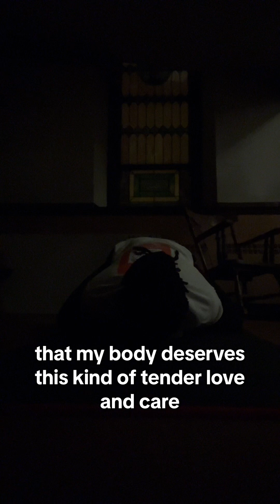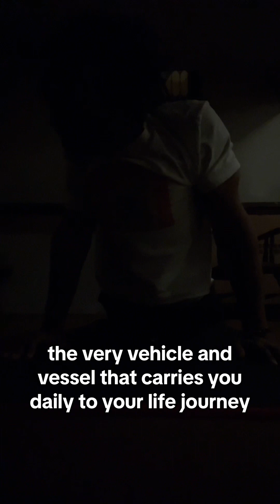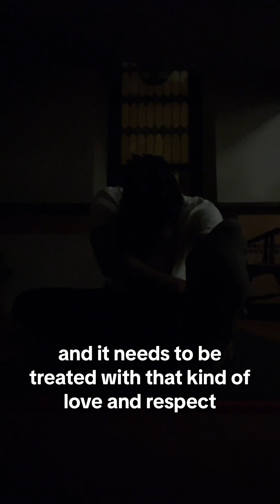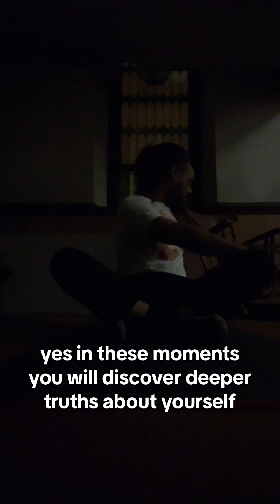Why Stretching Is Important For Your Body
📱Download my free 5M Soulful Self Care App from your App Store

Decrease your stress & unlock your next level of Soulful Self Care in as little as 5 minutes a day through 5M’s - Music, Movement, Meditation, Mindfulness & Mantras.

Go checkout @harmonyworksinc & tell them Aaron Hill sent ya!